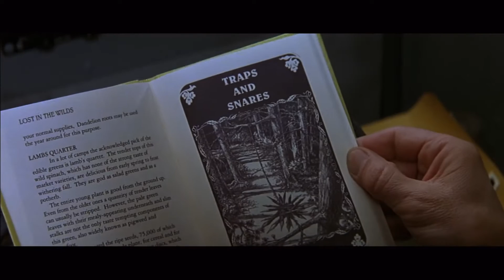The Edge (1997) Official HD Trailer [1080p]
Korte inhoud: De rijke Charles Morse vergezelt zijn mooie vrouw Mickey bij een photoshoot in Alaska. De shoot wordt gemaakt door Robert Green. Om specifieke indianen te vinden voor de shoot vliegen Green, Morse en nog een fotograaf naar goede locaties toe. Onderweg worden ze door vogels bestormd en storten ze neer in een meer. Om te overleven in de bossen waar een moordlustige beer rondhangt, moeten ze op elkaar kunnen vertrouwen. Morse is de enige met de kennis die hen zou kunnen redden. Morse vermoedt dat Green een affaire heeft met zijn vrouw. Dit zorgt voor complicaties tijdens hun overlevingstocht, waarbij ze constant een gevaarlijke beer tegenkomen.